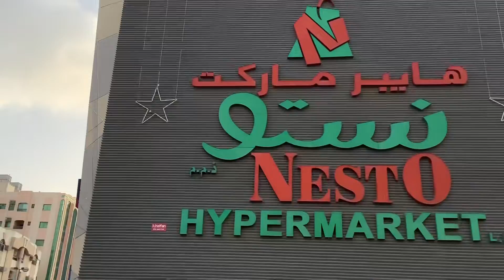Shajah Nesto Super Market | Pathan Vlog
Mere Gown Tatoor Ki Halat Kharab

I won Dubai junior journalist award